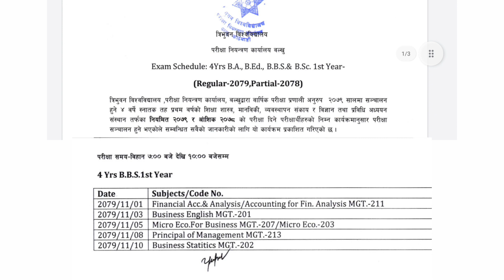BBS 1st year exam Routine 2079 !!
For Important Question and Exam tips